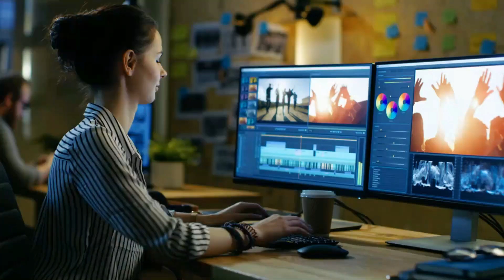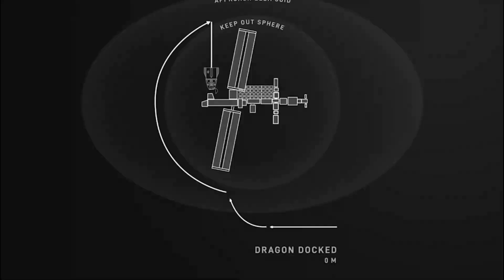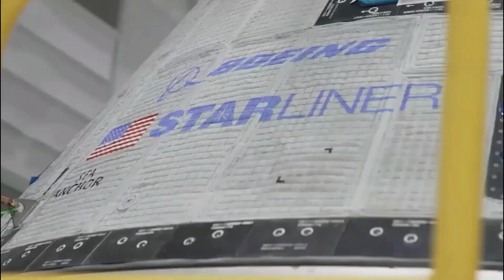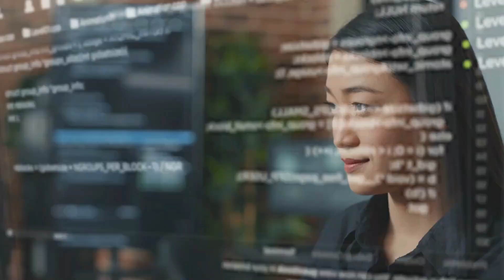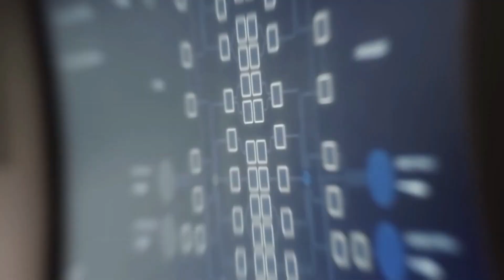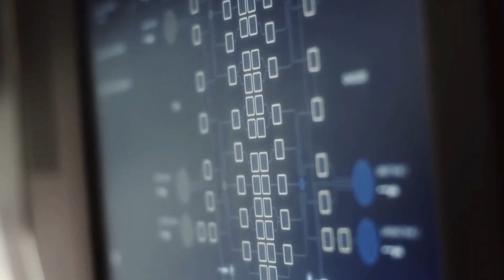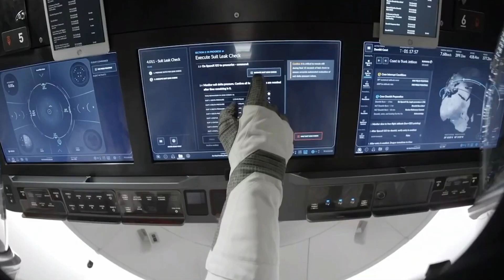Astronauts Prefer Riding On SpaceX Dragon than Starliner & Soyuz!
Discover why astronauts overwhelmingly prefer riding on SpaceX Dragon over its competitors, Starliner and Soyuz. From record-setting docking maneuvers to unmatched reliability, explore the captivating achievements that have solidified Dragon as the premier spacecraft. Witness the groundbreaking initiatives and comfort-enhancing features that make Dragon the top choice for astronauts worldwide. Join us on this thrilling journey through space exploration and share your thoughts on the future of space travel in the comments below!